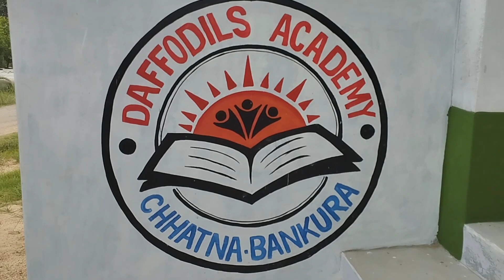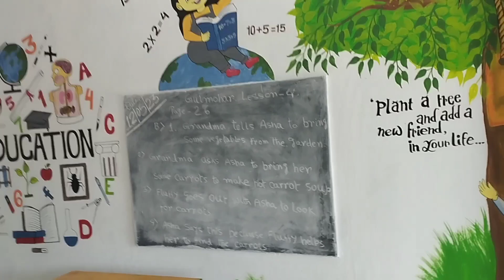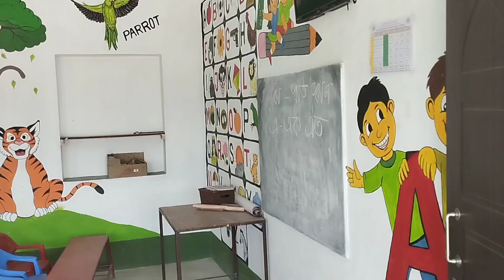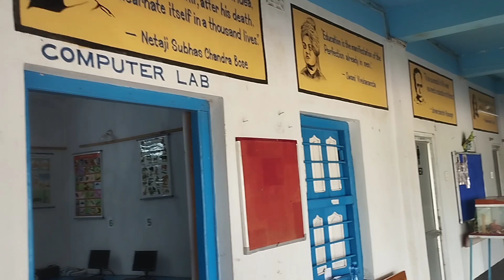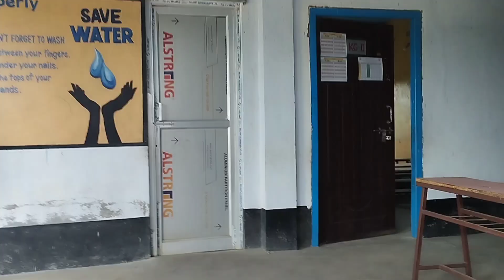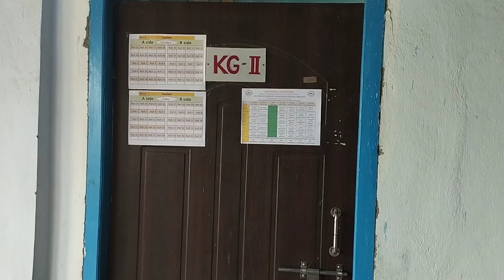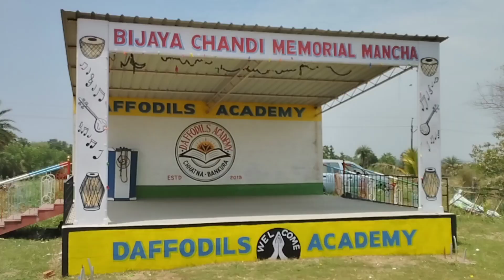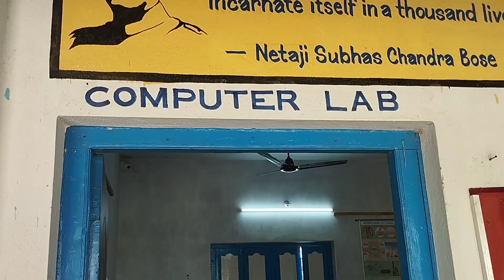Daffodils Academy School Chhatna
RAJESH GOSWAMI